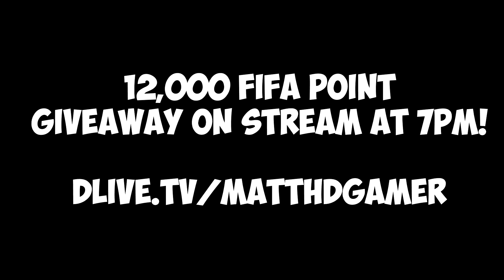MESSI IN A WELCOME BACK PACK?!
NEW INCREDIBLE FIFA 20 MYTHS! ICON SWAP TOKENS LEAKED?
NEW HIDDEN SECRET IN FIFA 20! MESSI IN A WELCOME BACK PACK?

CAN WE HIT 7,377 LIKES? NEW FIFA MYTHS IN FIFA 20!

MYTHS

THERE'S NEVER BEEN A PLAYER WITH 5 OF THE SAME STAT!

FIFA 20 MYTHS

ICON SWAPS

FREE ICON

FIFA 20

FIFA MYTHS

TOP 10 FIFA SECRETS

FIFA SECRETS

FIFA GLITCH